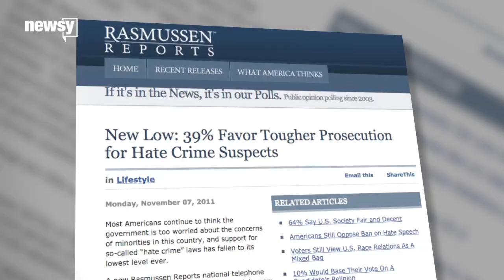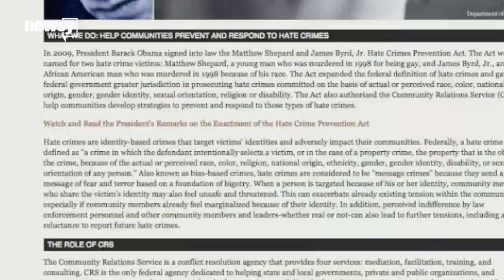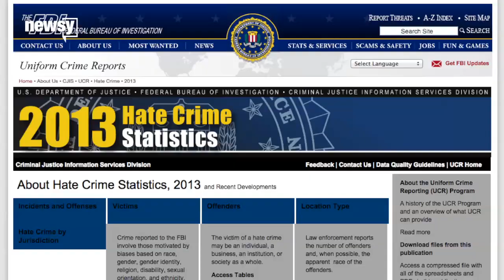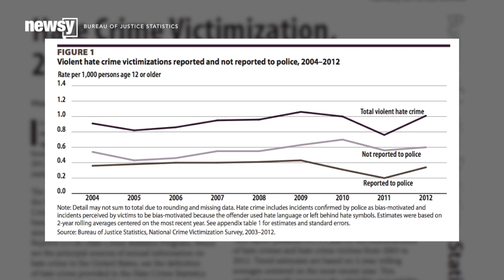Dissecting The Complex Hate Crime Law Debate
Despite the federal government and 45 states have some form of hate crime law, opposing the laws on principle has become popular in certain circles.

Transcript:
"To the extent South Carolina doesn't have hate crime legislation, we need to have that," South Carolina State Sen. Marlon Kimpson told CNN.

"There's something wrong there. People see that it's a hate crime, yet there's no law," MSNBC political analyst Eugene Robinson said.

Although 45 out of 50 states have hate crime laws on the books and there's a push to pass hate-crime bills in South Carolina, the laws are still controversial.

Polling data on support for hate crime laws is tricky to interpret. Rasmussen Reports found in 2011 that 39 percent of Americans favored increased penalties for crimes motivated by the victim's characteristics. A YouGov poll from 2015 saw much higher support, 56 percent, although the survey question included the phrase "hate crimes."

But even support from 56 percent of the public isn't exactly overwhelming, and that shouldn't be a surprise. In certain circles, it's become very popular to criticize hate crime laws.

"If somebody kills somebody, it's a crime. But if somebody kills somebody of a different color, it's a hate crime."

"And we think that is a savage hypocrisy." ...

"That made the most sense of any presentation I've heard in the last three years," said the characters of Comedy Central's "South Park."

For a little background, the Department of Justice says hate crimes deserve extra punishment because the effects ripple beyond individuals to the entire community:

"They send a message of fear and terror based on a foundation of bigotry. When a person is targeted because of his or her identity, community members who share the victim's identity may also feel unsafe and threatened."

Hate crimes are difficult to prove, and that's by design. In the Charleston case, prosecutors will have to demonstrate not only that the defendant intended to carry out the attack but also why. (Video via Charleston County, South Carolina)

"The challenge in these cases is always to establish the racial motivation. Frequently that's murky. In this case, it appears that it may not be murky at all," former Deputy Assistant Attorney General William Yeomans told C-SPAN.

But the extra step of going beyond establishing intent into probing peoples' motivations is one of the things that's so controversial about hate crime laws.

"Some people think a hate crime is a thought crime, and there shouldn't be some separate category. A crime is a crime. … That's what I believe," HBO's Bill Maher said.

"That's totally what I believe. I don't want the government in any way getting into my mind," Andrew Sullivan said.

Distrust of hate crime laws is particularly high among libertarians and evangelical Christians, who often claim the laws stifle free expression and religious freedom.

"Proposed legislation could silence the church and muzzle the gospel of Jesus Christ," an ad from the Family Research Council said.

There are also some misconceptions about hate crime laws that lead many people to view them as unfair, like the idea hate crimes only apply to victims who belong to a minority group.

The FBI, which keeps records on hate crimes, tracks anti-white crimes as well as the more common anti-black; anti-straight crimes as well as anti-gay; and anti-Christian crimes as well as anti-Jewish or anti-Muslim — just to name some examples.

But the most common criticism of hate crime laws is that they don't actually help solve the problem of hate crime.

"Hate crime laws are totally unnecessary. All the violent acts you can think of against another person, I can assure you, is already against the law," the Cato Institute's Tim Lynch told C-SPAN.

"I just don't think there's any evidence that they're preventing crimes before they happen. That's what we need to focus on," Jimmy LaSalvia, co-founder of now-defunct GOProud, told Fox Business' John Stossel.

According to the Bureau of Justice Statistics, incidents of hate crime remained more or less steady over the period from 2004 to 2012, during which more states and the federal government expanded their hate crime protections.

Sources:
CNN